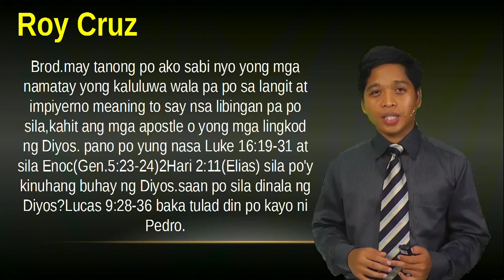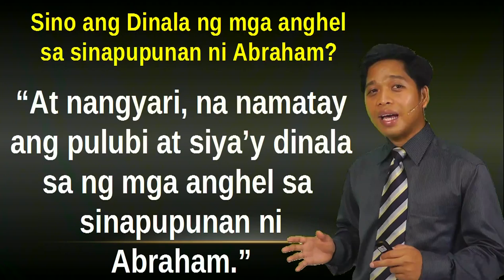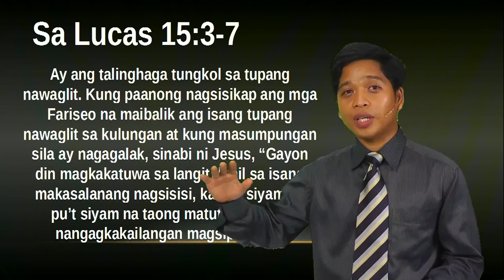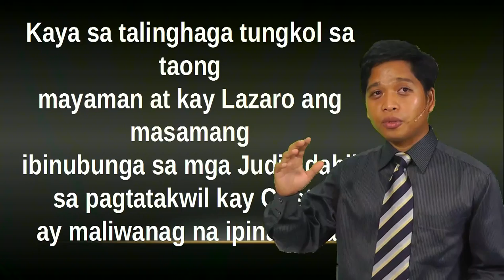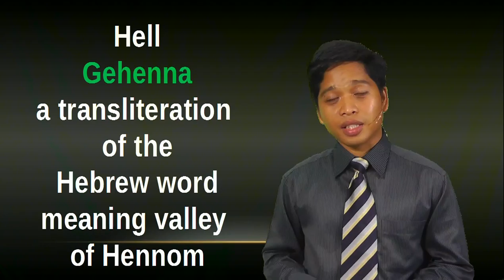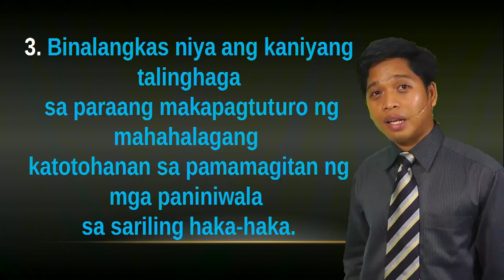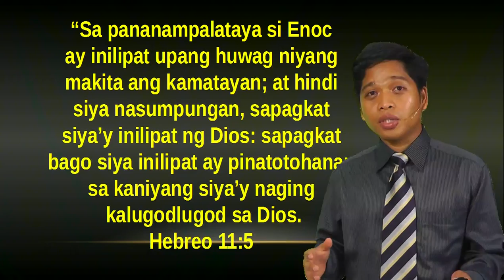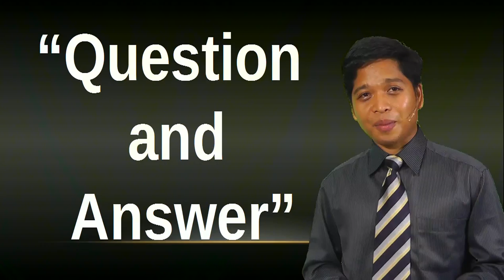Question and Answer about Hell, Death, State of the Dead [tagalog] - Nelven Alavanza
Where are the dead?
How come Elijah and Enoch and Moses are in heaven?
Did Jesus go to heaven when he died?
What are the greek words translated to english as "hell"?
Are people in hell now?